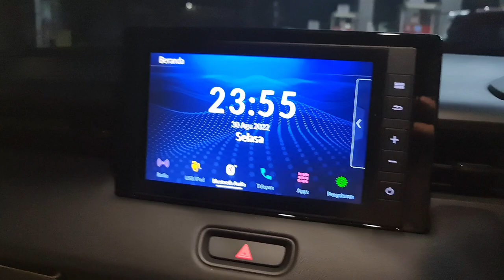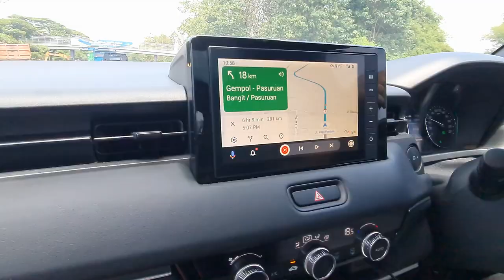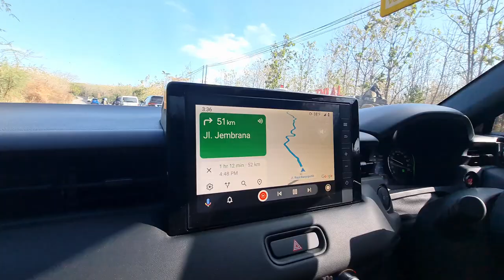VLOG #30 : ROAD TRIP KE BALI SAMA PACAR?!